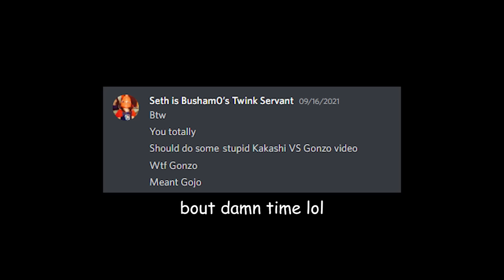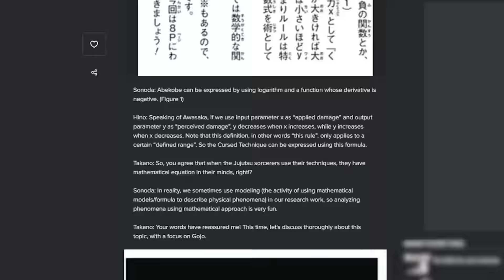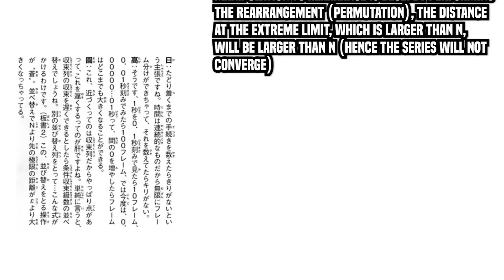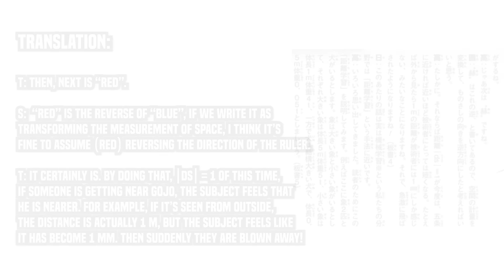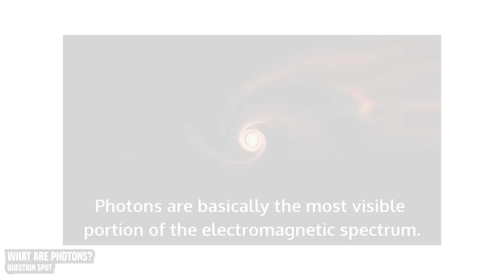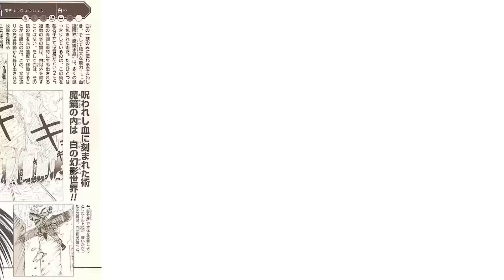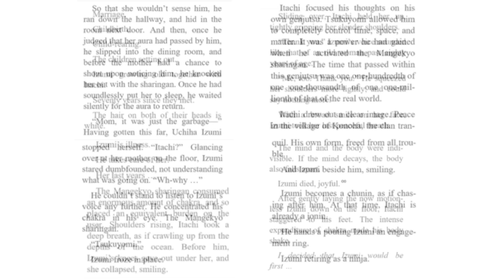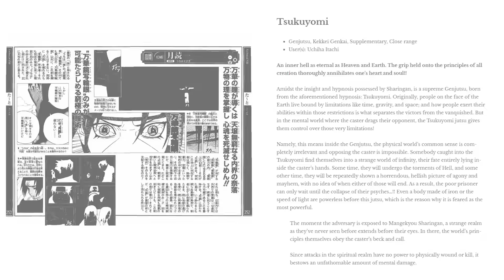Kakashi VS Gojo | The Honest Truth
In this video, I go over Kakashi Hatake from Naruto Shippuden and put him up against Gojo Satoru from Jujutsu Kaisen and determine who would win in a fight based on their abilities, how strong they are, speed, and much more.  How does Gojo's Limitless / Infinity Technique work?  Could Kakashi defeat Gojo with Kamui? Can Kakashi even get through Gojo's Infinity? and many more questions answered and explained.

(Includes information from Naruto, Naruto Shippuden, Jujutsu Kaisen (Prior to 6/01/2022), Naruto Databooks 1 - 4, the Naruto Fanbook, Jujutsu Kaisen Fanbook / Databook, and interviews with Gege Akutami.  Also goes over Dual Mangekyo Sharingan Kakashi and Six Eyes Gojo respectively)